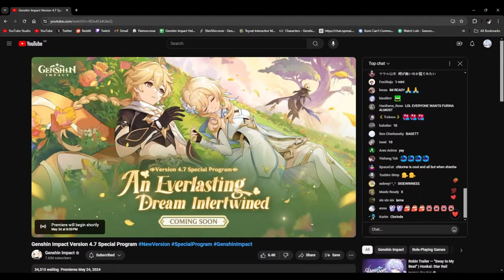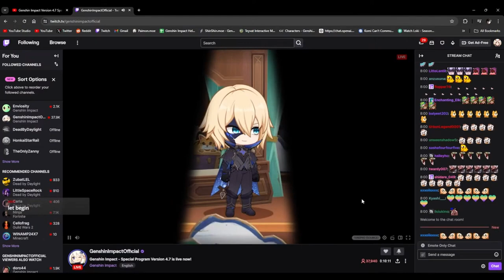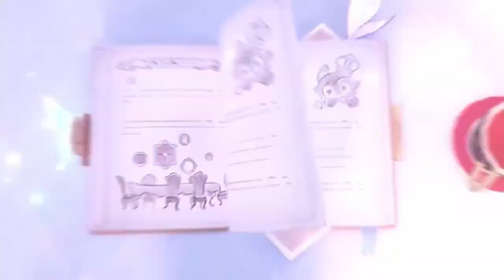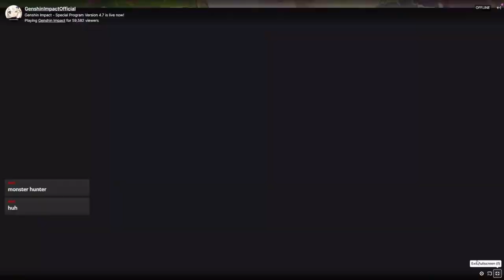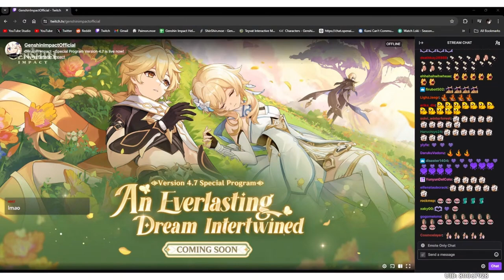NEW ENDGAME, DAIN QUEST & NATALAN TEASES?! (Genshin 4.7 Special Program Reaction)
Genshin Impact 4.7 Special Program IS HERE! Sethos, Sigewinne & Clorinde are here at last!